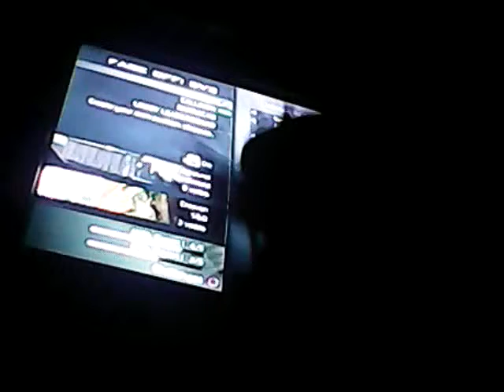I play Mw3 ep 1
We won 2nd match